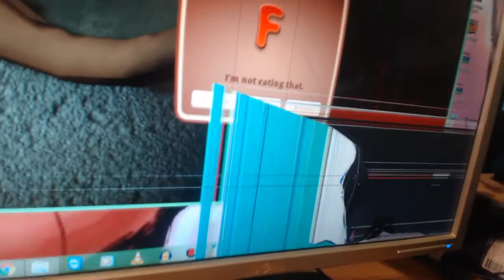I BROKE MY FREAKING SCREEN I GOT SO MAD! - I am Bread [5]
Hot Air Productions Info!